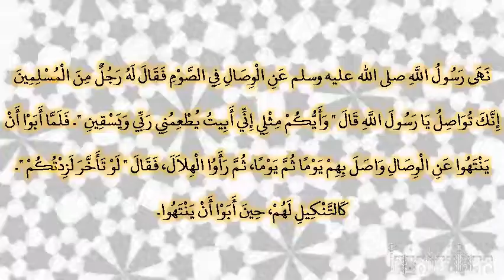صحيح البخارى - كتاب الصوم - 1965 - باب التنكيل لمن أكثر الوصال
حدثنا أبو اليمان، أخبرنا شعيب، عن الزهري، قال حدثني أبو سلمة بن عبد الرحمن، أن أبا هريرة ـ رضى الله عنه ـ قال نهى رسول الله صلى الله عليه وسلم عن الوصال في الصوم فقال له رجل من المسلمين إنك تواصل يا رسول الله قال ‏"‏ وأيكم مثلي إني أبيت يطعمني ربي ويسقين ‏"‏‏.‏ فلما أبوا أن ينتهوا عن الوصال واصل بهم يوما ثم يوما، ثم رأوا الهلال، فقال ‏"‏ لو تأخر لزدتكم ‏"‏‏.‏ كالتنكيل لهم، حين أبوا أن ينتهوا‏.‏